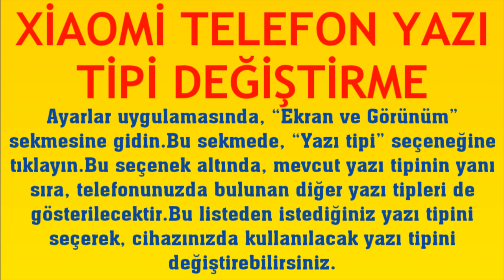Xiaomi Telefon Yazı Tipi Değiştirme Nasıl Yapılır?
Merhabalar bu videomuzda sizlerle birlikte redmi telefon yazı tipi değiştirme nasıl yapılır sorusuna yanıt vermeye çalışıyoruz.İyi Seyirler Dilerim.

xiaomi telefon font değiştirme
xiaomi telefon yazı tipi nasıl değiştirilir
xiaomi telefon font değişikliği